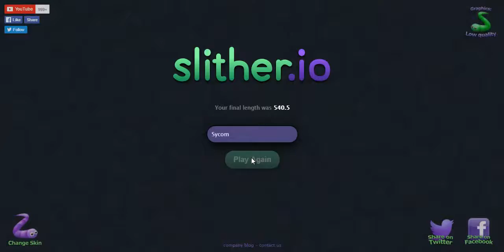SLITHERIO A SAGA DO TOP 10 NÃO PODE PARAR